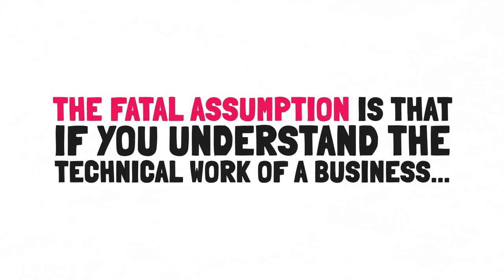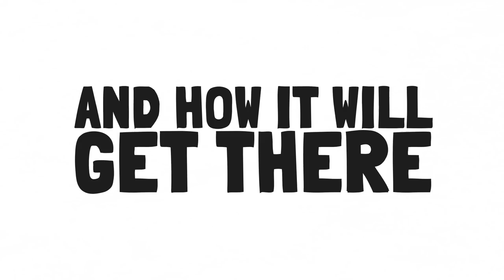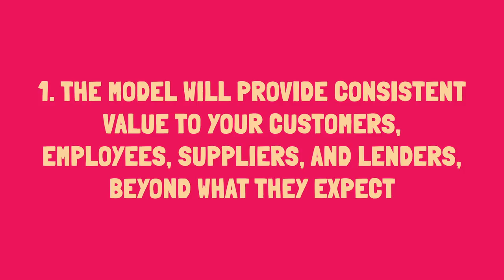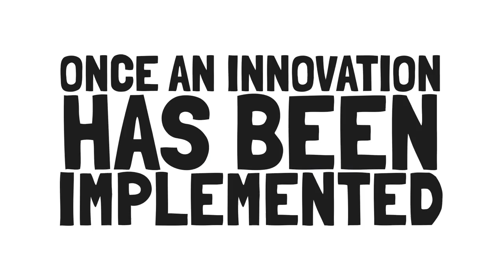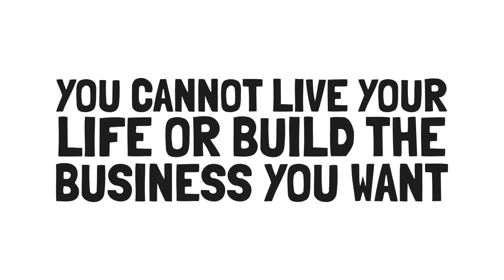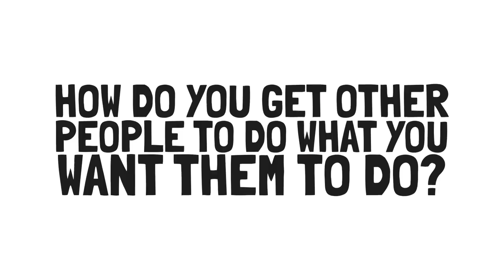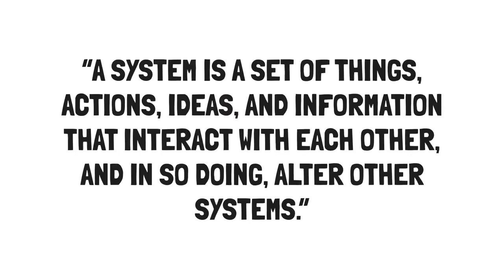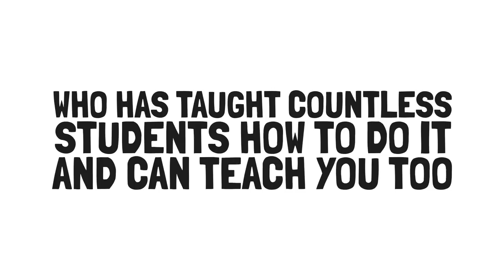The E-Myth Revisited by Michael Gerber 📖 Book Summary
Learn how to build and automate your business in this book summary and review of The E-Myth Revisited by Michael Gerber.

★★★ MY PRODUCTS & OFFERS ★★★

FREE 1% Success Habits eBook
Free Audiobook

★★★ HIGHLIGHTS ★★★

PART I: The E-Myth and American Small Business

[0:42] The Entrepreneur, The Manager, The Technician
[1:24] The 3 Phases of Growth

PART II: The Turn-Key Revolution

[1:57] Work on Your Business, Not in It
[2:30] The Franchise Model

PART III: Building a Small Business That Works

[3:36] The Business Development Process
[5:02] The Business Development Program

RECAP

[8:56] Video Summary

★★★ WATCH THESE ★★★